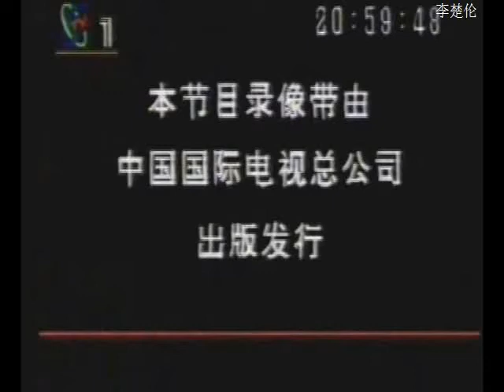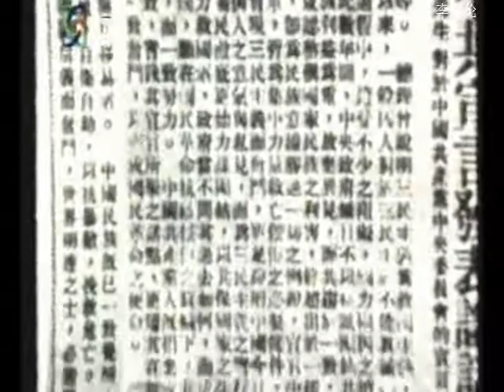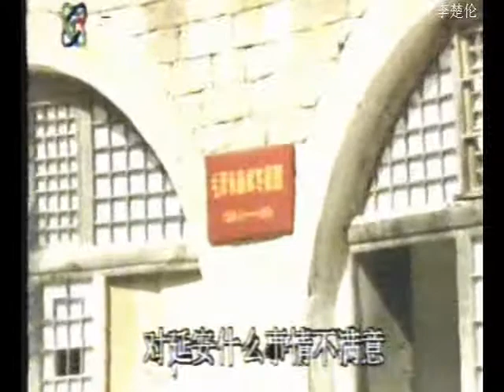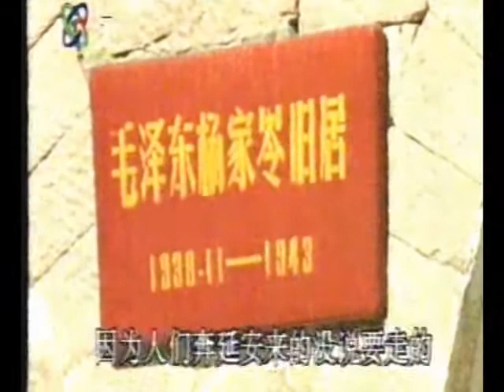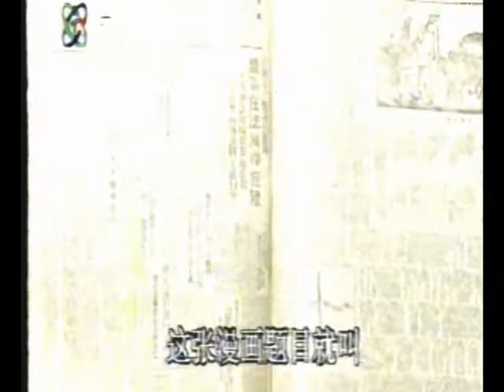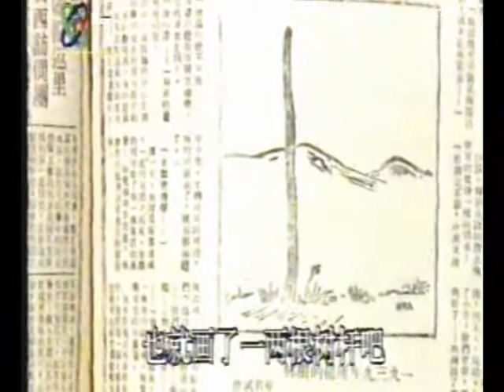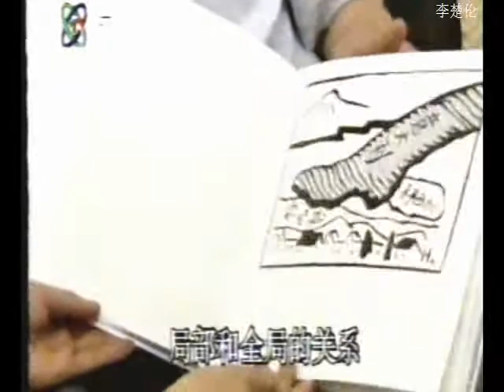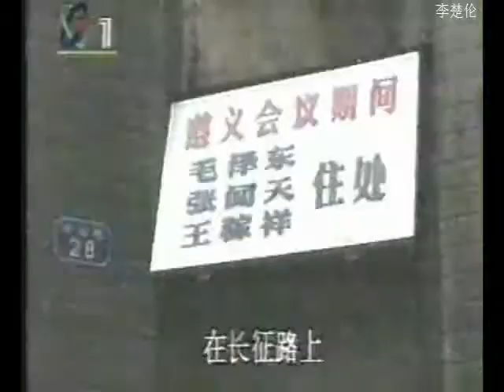毛泽东 毛澤東 中國共產黨革命戰爭建國領袖 Chairman Mao China Revolutionary Idea and War Leader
DOC MAO ZE DONG 12 mpeg2video